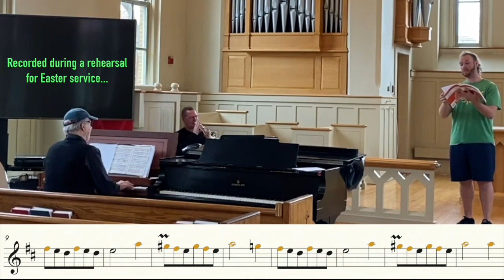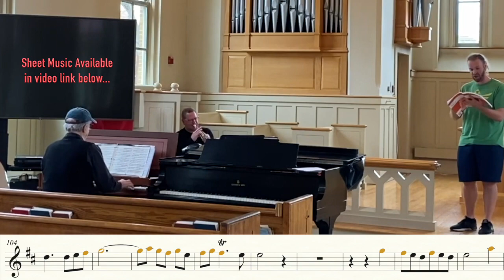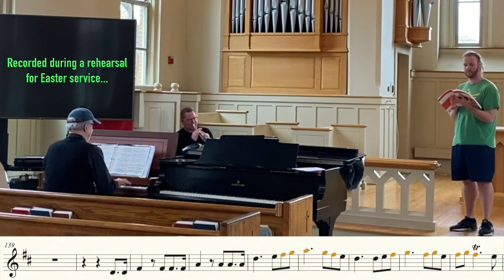The Trumpet Shall Sound (Handel's Messiah) Trumpet Sheet Music with Baroque Ornamentations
Rehearsal with Matt Garrity (Bass) & Dr. Ernie May (Harpsichord)